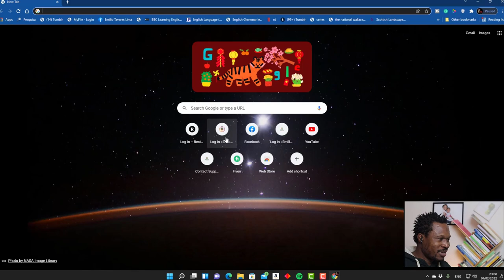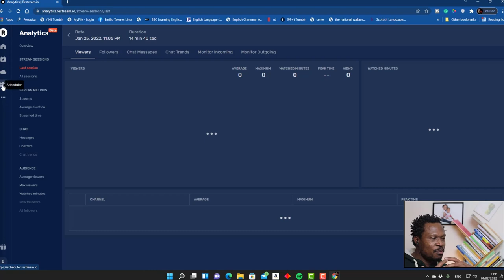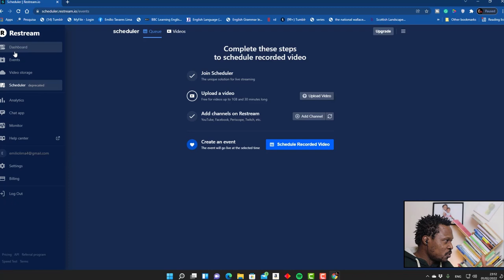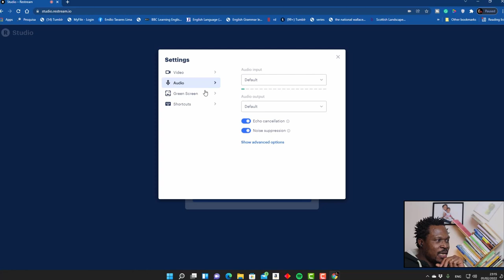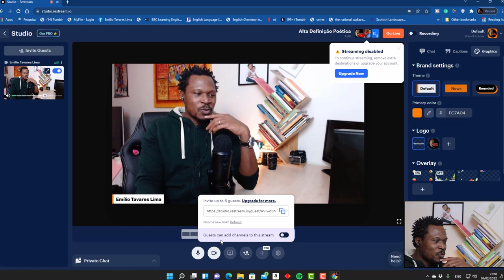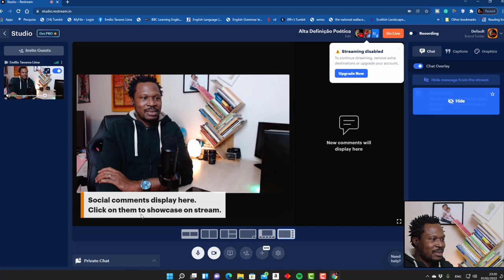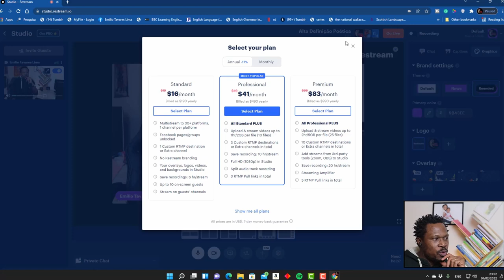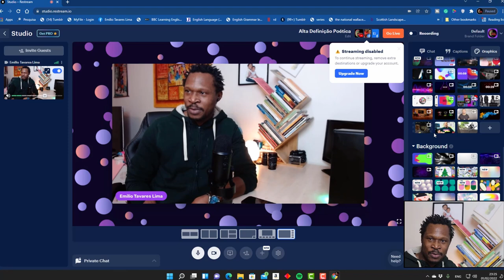Como Usar Restream io para Live Stream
O que é Restream e como é que funciona?
Restream é um poderoso serviço de streaming ao vivo que lhe permite transmitir conteúdo ao vivo para mais de trinta canais de streaming em simultâneo. Com apenas uma conta Restream, pode transmitir para o YouTube, Facebook, Twitter, Twitch, e outras plataformas populares, tudo de uma só vez.